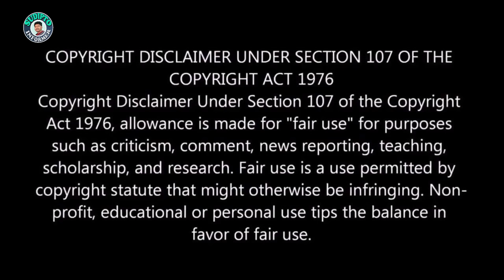E Kemon Dab Bikreta? ( টাইপ অফ ডাব বিক্রেতা ) Ft@ABFV Comedy ।| SMI Comedy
Type Of Dab Bikreta
 টাইপ অফ ডাব বিক্রেতা
Story & Direction - Sudipto Mitro.
DOP - Sandip
Support Staff - Soumen.

Acting -  Subhajit, Raju, Swajal, Subhas

বন্ধুরা এই ভিডিও তে আমাদের জীবনে ঘটে চলা বেশ কিছু ছোট্ট খাটো গল্পগুলো কমেডি রুপে তুলে ধরা হল, বাংলার অন্যতম উঠতি কমেডিয়ান শুভজিতের অভিনয় । কেমন লাগলো বন্ধুরা অবশ্যই কমেন্ট করে জানাবে। ভিডিও টি ভালো লাগলে লাইক ও সমস্ত বন্ধুদের সাথে শেয়ার করতে ভুলো না। তোমাদের সহযোগিতা থাকলে এমন কন্সেপ্টের আর ভিডিও নিয়ে আসবো॥